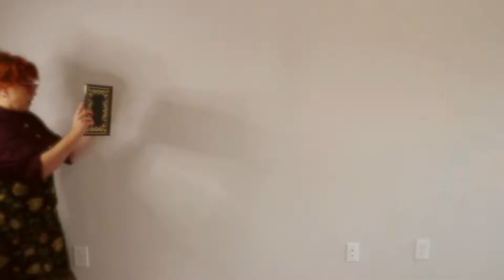Fall Fashion Look Book for Work with Eyewear from Firmoo - Midsize Petite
I stream on Twitch 3 nights per week and on Sundays, I also host movie nights every Monday on Discord, and post new YouTube content on Saturdays! I appreciate your being here and would love to have you around on my other socials:

Try-On Haul and Review of Firmoo eyeglasses. Let me know your thoughts and favorite pair in the comments about

(prescription, progressive, blue light blocking lens, reading glasses, driving glasses etc.)

- HOW TO ORDER AND REDEEM CODE-
1. Access the above link page, select the pairs you love
2. Choose Prescription or No-prescription(we customized for you)
3. Select the lens you need(Blue Light Blocking, Driving, Photochromic etc.)
4. Add your pairs to cart, double check products info and then proceed to checkout
5. Fill in shipping address